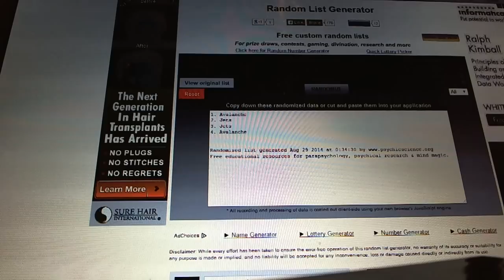C&C #3669 Multi Randoms